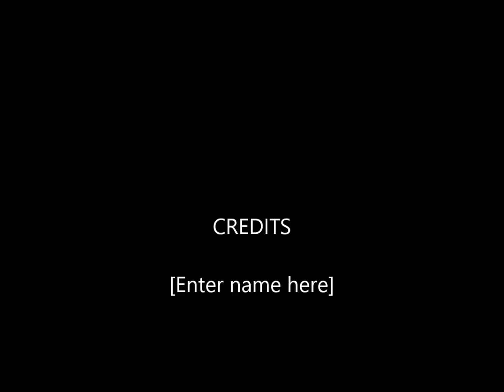01- Massy Trinidad All Stars Steel Orchestra Carnival Tuesday 2020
01- Massy Trinidad All Stars Steel Orchestra Carnival Tuesday 2020
Downtown Port of Spain